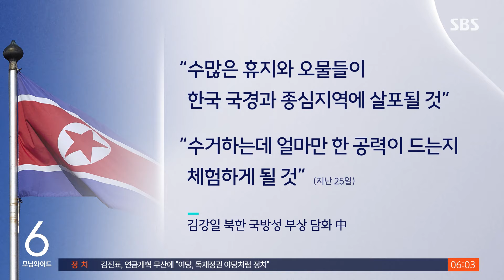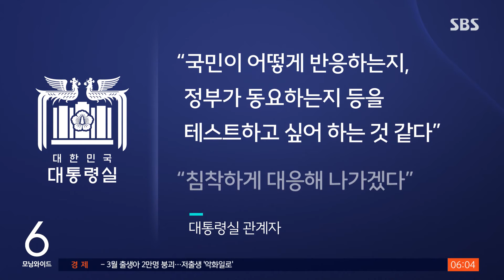대남 풍선 하루 '최다'…GPS 교란 전파까지 / SBS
〈앵커〉

북한이 오물을 매단 풍선을 날려 보낸 건 과거에도 있었던 일이지만 이렇게 수백 개를 한꺼번에 보낸 건 이번이 처음입니다. 북한은 여기에 더해 위치 정보를 교란하기 위한 전파를 쏘기도 했습니다.

이런 도발을 어떻게 봐야 할지, 최재영 기자가 취재했습니다.

〈기자〉

지난 25일 북한은 국방성 부상 담화를 통해, 남한이 대북전단 살포 등 심리 모략책동을 벌이고 있다며 도발을 예고했습니다.

수많은 휴지와 오물들이 한국 국경과 종심지역에 살포될 것이며 이를 수거하는데 얼마만한 공력이 드는지 체험하게 될 것이라고 경고한 겁니다.

이번에 살포된 대남 풍선에는 일정 시간 뒤 터지도록 하는 '타이머'와 기폭장치까지 설치돼 있었는데, 남한 각 지역에서 터지도록 치밀한 계획을 세운 것으로 보입니다.

북한은 풍선을 내려보내기 시작한 어제(29일) 새벽 GPS 교란 전파를 쏘기도 했지만 관련 피해는 접수되지 않았습니다.

대남풍선은 어제 오후 4시 기준으로 260여 개가 관측됐습니다.

풍선 살포가 가장 많았던 2016년과 2017년 연간 1천 개 정도였던 만큼 하루 수 백개를 살포한 건 이례적입니다.

2016년엔 풍선에 달린 내용물이 지상으로 떨어지면서 차량과 주택 등이 파손되기도 했습니다.

군은 대남 풍선은 "국제법 위반으로 우리 국민의 안전을 위협하는 행위"라며, "반인륜적이고 저급한 행위를 즉각 중단하라"고 경고했습니다.

대통령실 관계자는 북한이 우리 국민이 어떻게 반응하는지, 정부가 과연 동요하는지 등을 테스트하고 싶어하는 것 같다며 침착하게 대응해 나가겠다고 강조했습니다.

군 관계자는 "지금은 대북 확성기 방송 재개 같은 직접적인 대응 방안은 고려하지 않고 있다"며 "엄중 경고한 만큼 북한 반응을 지켜보고 있다"고 밝혔습니다.

(영상취재 : 조춘동, 영상편집 : 박춘배)